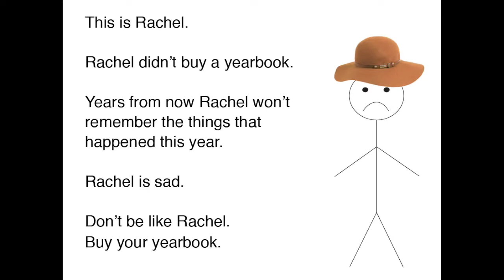FAISSFLIX Daily 09-28-22